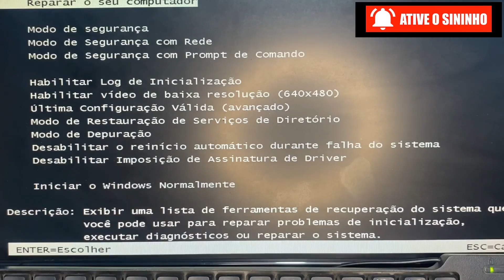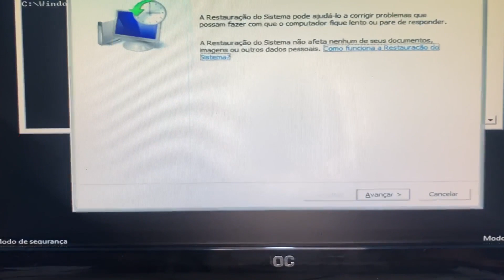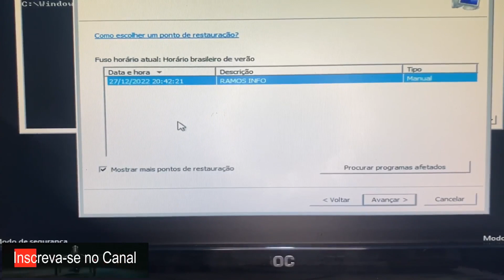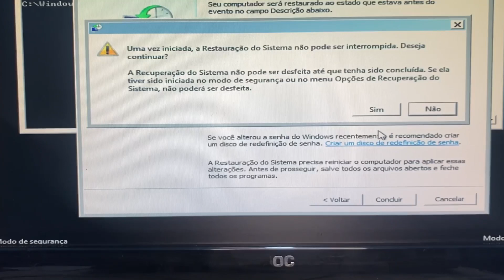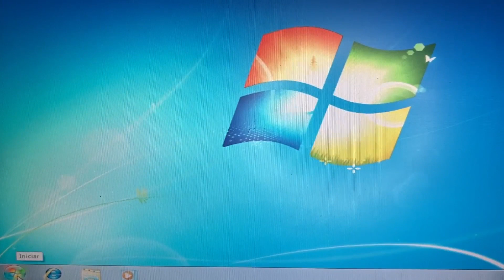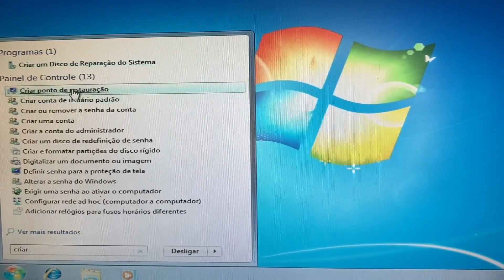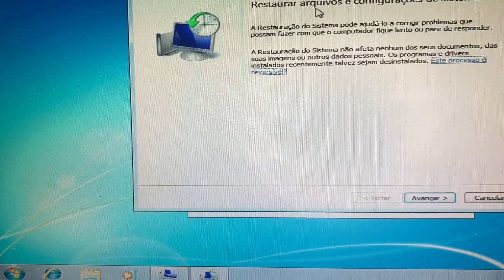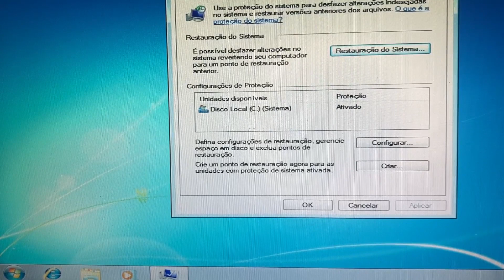Como Restaurar o PC Sistema Windows 7 pelo CMD, prompt de comando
Nesse vídeo eu ensino como Restaurar o PC Sistema Windows 7 pelo CMD (prompt de comando)

Como restaurar Windows 7 pc pelo cmd,
O que acontece se restaurar o Windows 7,
Como restaurar Windows 7 notebook pelo cmd,
Como formatar o Windows 7 e apagar tudo,
Como restaurar sistema Windows 7 pelo cmd,
Como restaurar o Windows 7 a um ponto anterior,
Como restaurar pc pelo prompt de comando,
Como iniciar o Windows para restaurar,
como restaurar Windows 7,
Quando restaurar o Windows perde tudo,
Não consigo restaurar Windows 7,
Como formatar do zero Windows 7,
Como restaurar o Windows 7 de fábrica Pelo cmd,
Como atualizar Windows 7,
Como fazer uma limpeza no Windows 7,
Travado na tela do Windows 7,
Como restaurar o PC em um dia,
Como restaurar configuração de fábrica,
Onde fica o ponto de restauração do Windows 7,
Como reiniciar o Windows 7 pelo teclado,